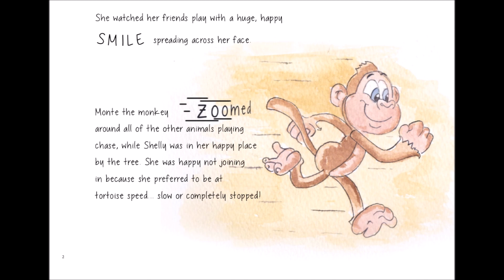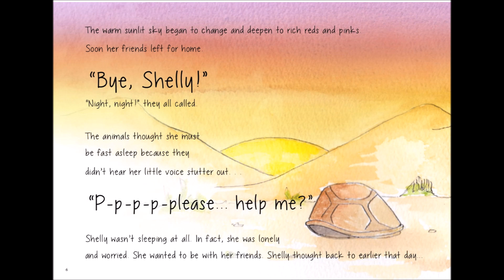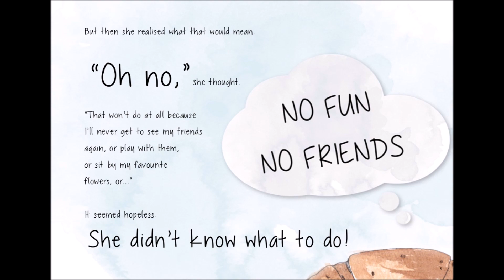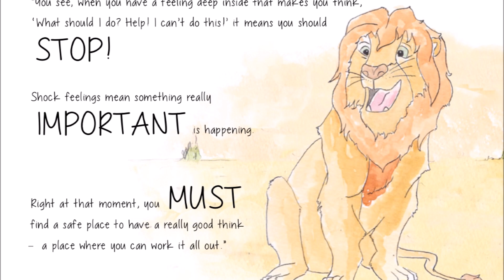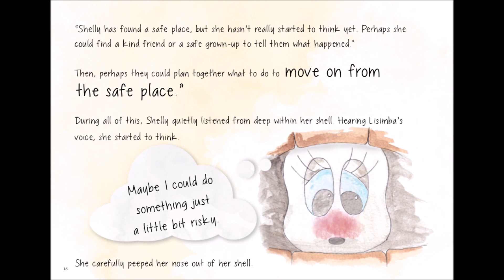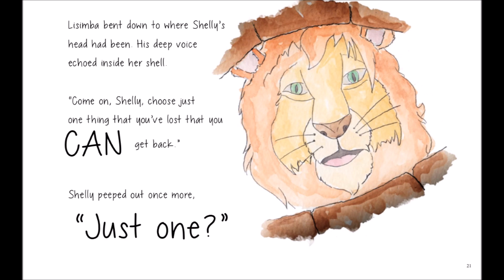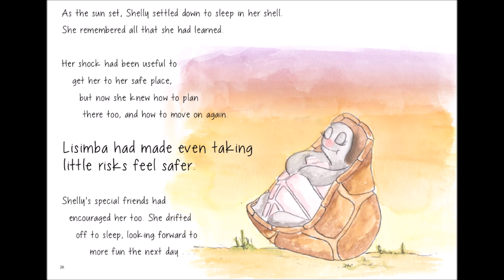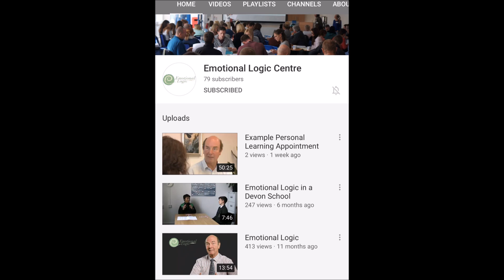Shelly in Shock (Emotional Logic Centre) With Mrs T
Shelly in Shock - Written by Sarah Lakey, inspired by Reinet Blignaut, illustrated by Bradley Goodwin.
A sudden problem means the Savannah friends have to change where they play. With the help of wise Lisimba the lion, Shelly and her friends learn that shock can be very useful.